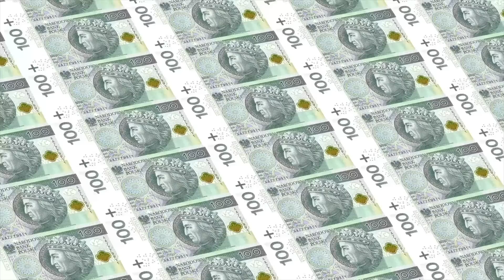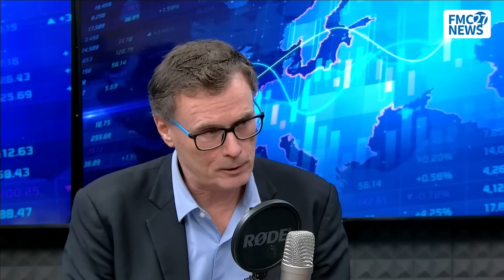Proste Podatki. Robert Gwiazdowski, Paweł Wojciechowski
Proste Podatki. Prof. Robert Gwiazdowski, prof. Paweł Wojciechowski
Czy podatki mogą być proste? Co nas czeka po rewolucji podatkowej zwanej Polskim Ładem?
Gościem prof. Pawła Wojciechowskiego jest prof. Robert Gwiazdowski.